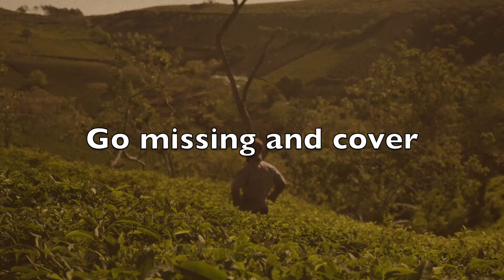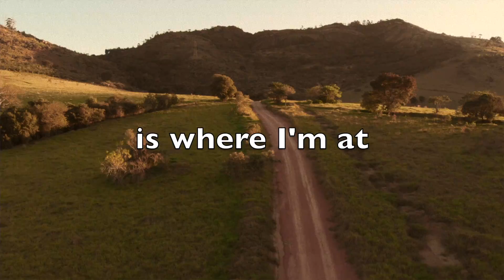Big Roads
This is a new original song; "Big Roads" this is about being free and being happy in the choices you have made; this can be for anyone, you get to do what you love and not have the pressure from the other to tell you what to do. Live your life to the fullest and don't waist you time! Hope you enjoy my new song!